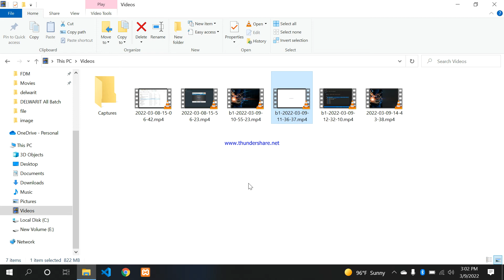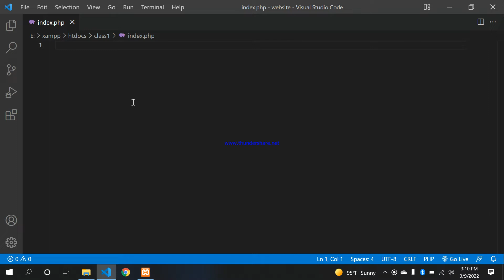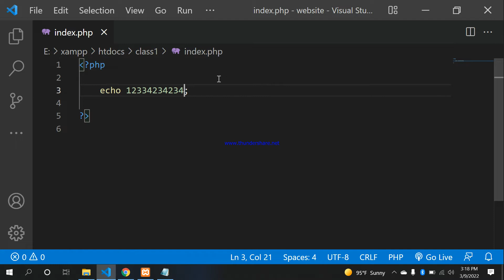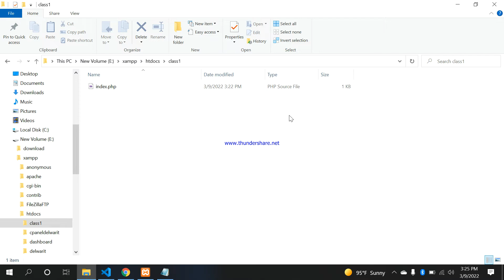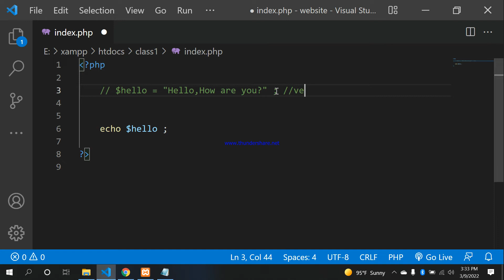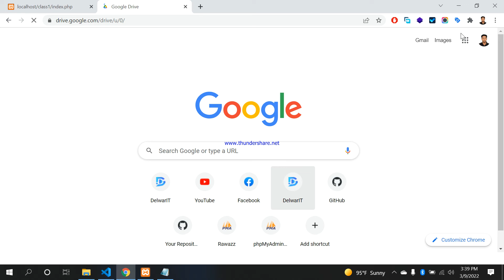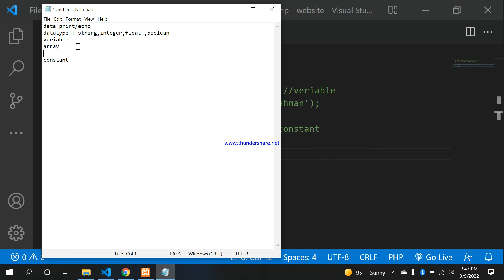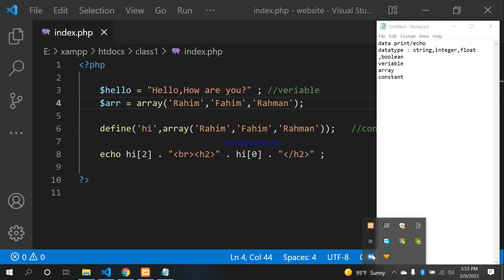PHP 8 Basic to Advance | Class -1 | Web Application Development | Delwar IT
প্রথমেই সবাইকে স্বাগত জানাচ্ছি দেলোয়ার আইটিতে। আমাদের প্রতিষ্ঠান দীর্ঘ তিন বছর যাবত দক্ষতার সাথে ট্রেনিং সুবিধা প্রদান করে আসছে। আমাদের অনেকগুলো অনলাইন অফলাইন ফ্রীলান্সিং কোর্স রয়েছে যার মধ্যে ওয়েব এপ্লিকেশন ডেভেলপমেন্ট অন্যতম আজকের এই ভিডিওটি আমাদের ওয়েব অ্যাপ্লিকেশন ডেভেলপমেন্টের প্রথম ক্লাস যেখানে জাম্প সফটওয়্যার ইন্সটল পিএইচপি ফাইল রান করা ভেরিয়েবল, কন্সটেন্ট , এরে , পৃন্ট ইত্যাদি দেখানো হয়েছে। আমাদের রেগুলার ফ্রিল্যান্সিং কোর্স গুলো হলো
১। ফুলস্ট্যাক ওয়েব এপ্লিকেশন ডেভেলপমেন্ট,
২। গ্রাফিক্স ডিজাইন
৩।  ডিজিটাল মার্কেটিং
৪। বেসিক কম্পিউটার

 ব্লু ওয়াটার শপিং সিটি (৫ম তলা), স্যুট নংঃ 6বি, জিন্দাবাজার, সিলেট।

First of all, welcome to Delwar IT. Our organization has been providing efficient training facilities for over three long years. We have many online offline freelancing courses including web application development. Today's video is the first class of our web application development where jump software is installed. PHP file run variables, constants, arrays, prints etc. are shown. These are our regular freelancing courses
1. Fullstack web application development,
2. Graphics design
3. Digital Marketing
4. Basic computer

 Blue Water Shopping City (5th Floor), Suite No. 6B, Zindabazar, Sylhet.